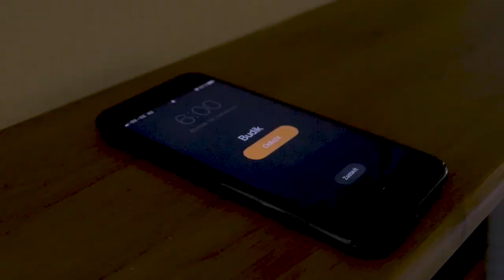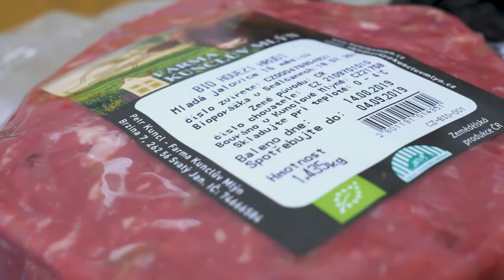La Farma: Odkud máte to maso?